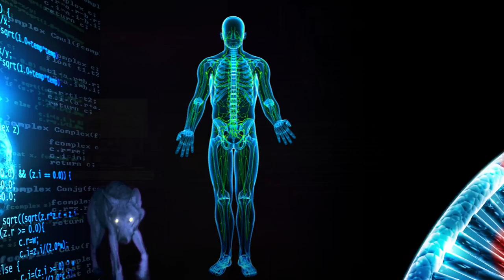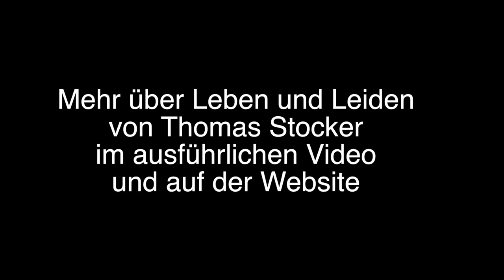Thomas Stocker bei «Wissenschaft persönlich» Teaser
Teaser
Thomas Stocker gehört zu den renommiertesten Klimaforschern der Welt. Obschon die Klimapolitik weltweit kaum Fortschritte macht und Stocker hierzulande immer wieder hart angeschossen
wird, gibt er nicht auf. Die Leugnung von wissenschaftlichen Fakten, wie sie unter anderen auch der amerikanische Präsident Donald Trump macht, bedeutet für Stocker eine Spaltung der Gesellschaft. Und dieses stelle eine Gefahr dar, nicht nur für das Klima.